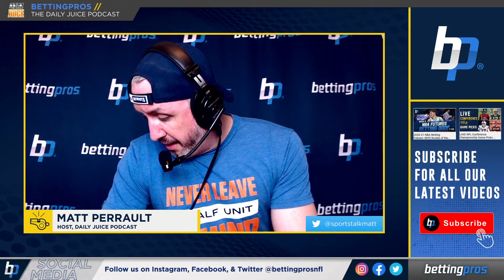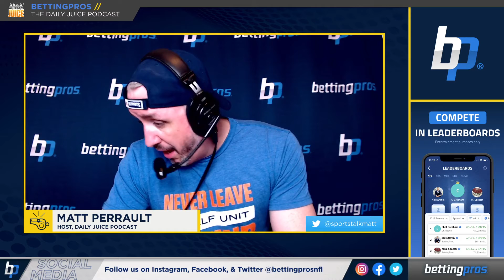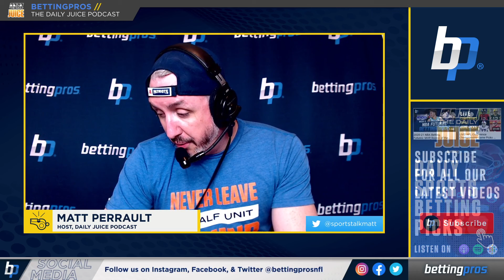2 MLB Bets and 1 NBA Play for Sunday (5/9) | The Daily Juice Podcast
Saturday was a mixed bag with some unfortunate loss but a big +440 hit on the Canelo fight for Matt Perrault. He's back with 3 plays on Mother's Day. Find out the plays on the Sunday morning edition of the Daily Juice Podcast presented by BetMGM